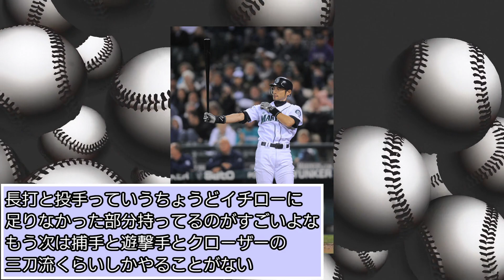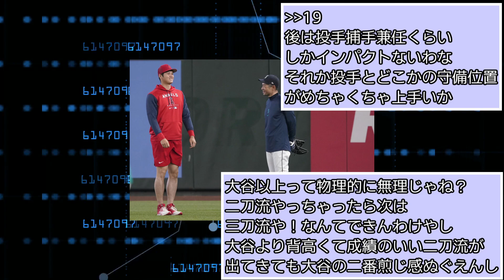20年前→もう日本人でイチロー以上の選手は絶対にでてこない【メジャーリーグ】【大谷翔平】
大谷の異次元さ
○この動画の教育的価値
エンゼルスの強さについて